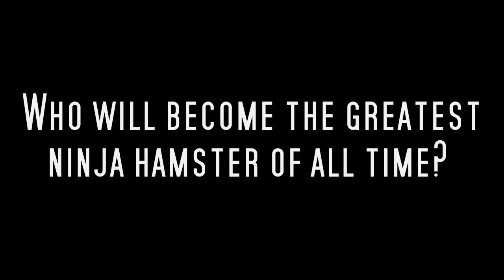Ninja Hamster Rescue Gameplay Trailer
Ninja Hamster Rescue is a fun and addictive side scrolling action game. Simple game controls allow this game to be played by users of any age, but to master it you must have lightning fast reflexes and nerves of steel.